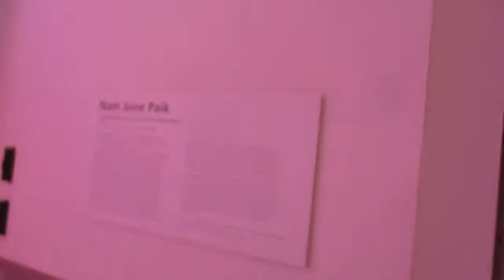Nam June Paik at the Smithsonian American Art Museum, Washington DC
Epic video arts installation. Point of which is to make people look at it and say "Jeeeeezus .". My final verdict: One Grant Well Spent.

Will also note that the tone of exasperation to my voice was partly based on having just tried to use the "Bathroom" by Edward Keinholz on the other side of the room only to discover it was a Keinholz installation. These two made my life miserable in graduate school and I shall never be rid of them, it seems.